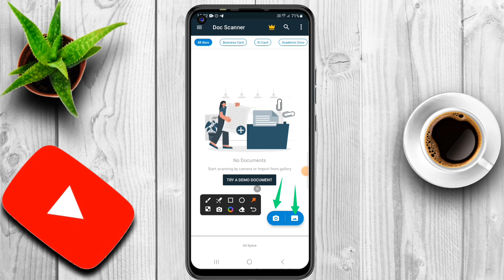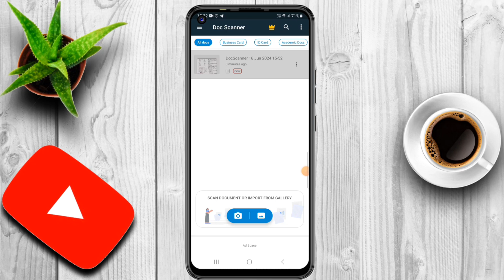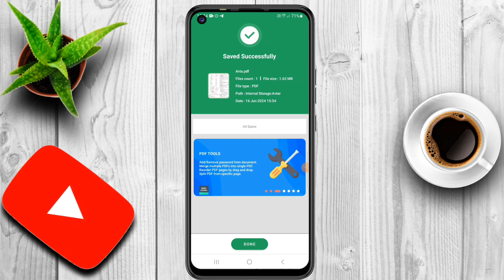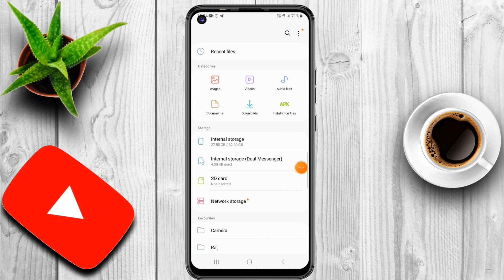PDF File कैसे बनाएँ ? || How to create Pdf files